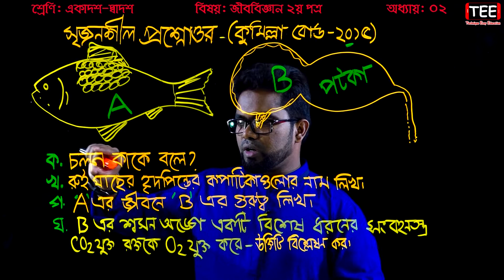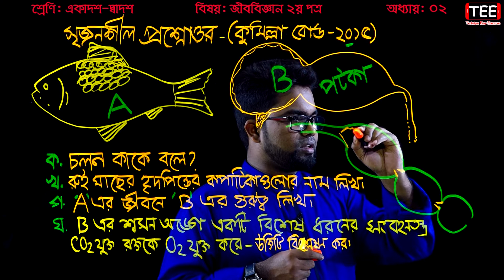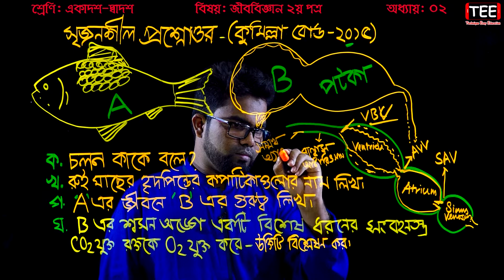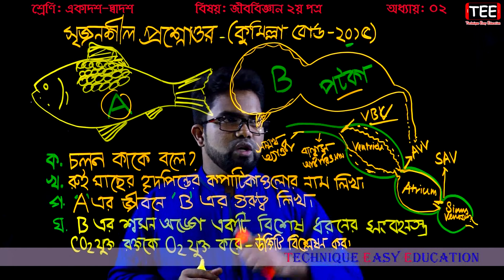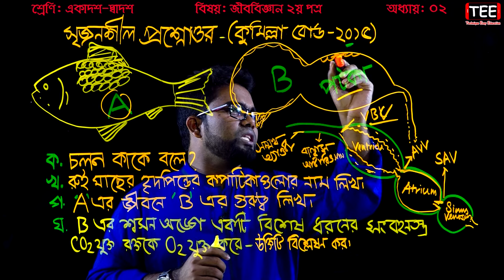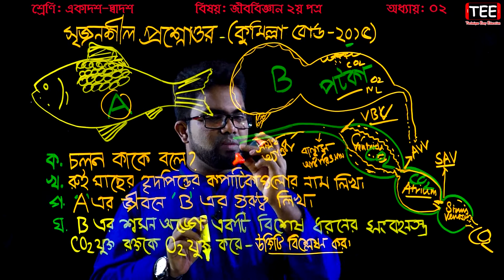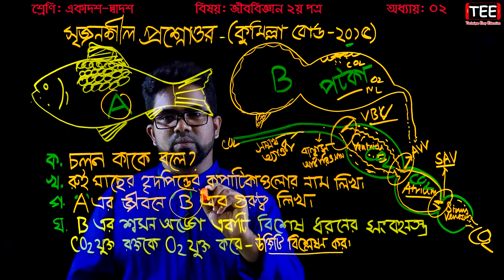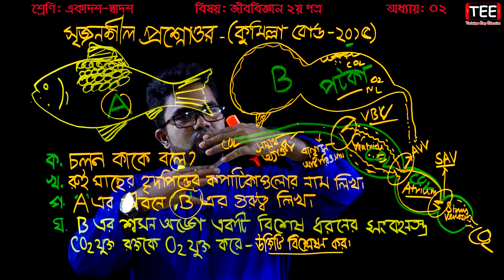১৯৭.রুই মাছ/হাইড্রা (সৃজনশীল প্রশ্নের সমাধান-কুমিল্লা বোর্ড-২০১৫) HSC Biology 2nd Paper Chapter 2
রুই মাছ
হাইড্রা
সৃজনশীল প্রশ্নের সমাধান-কুমিল্লা বোর্ড-২০১৫
HSC Biology 2nd Paper Chapter 2

কুমিল্লা_বোর্ড-২০১৫